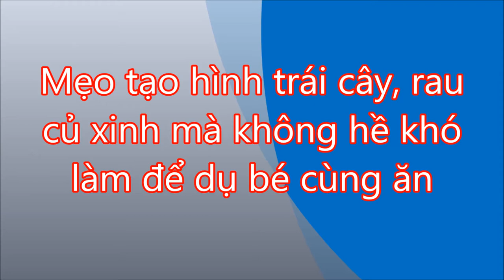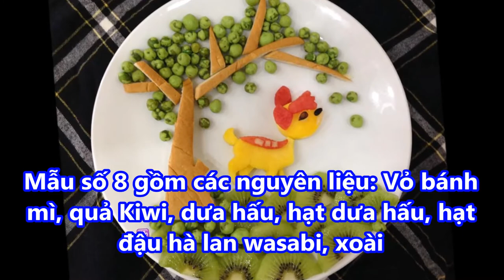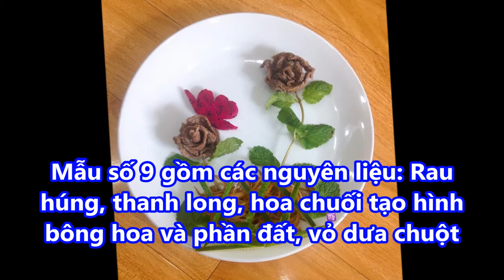10 phút tạo hình TRÁI CÂY siêu cute KHÔNG HỀ KHÓ CHO BÉ YÊU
10 phút tạo hình TRÁI CÂY siêu cute KHÔNG HỀ KHÓ CHO BÉ YÊU#suckhoevalamdep,

-  99% phụ nữ “điên cuồng” đi mua oxy già về trị mụn, dưỡng da, làm trắng răng sau khi phát hiện công dụng: